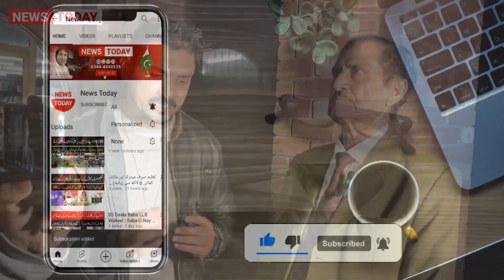Maula Jatt Likhny K Ktny Paisy Liye? Bharat Me Maula Jatt? Writer Nasir Adeb K Bade Inkshafat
Anchor / Host: Mian Muhammad Asif
Cameraman: Chaudhary
Production: Team News Today

Thnaks!